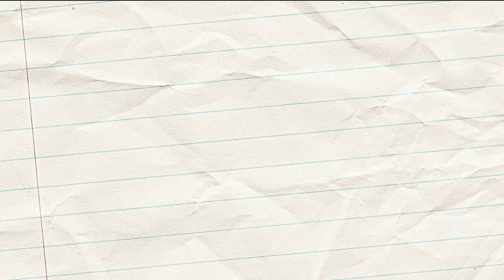ONE DAY ONE WORD - 21.07.2023